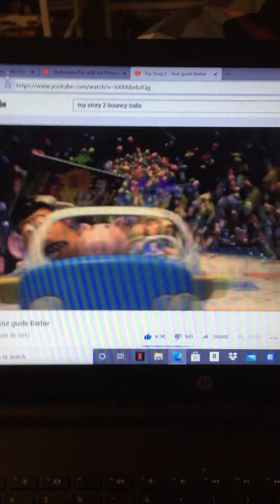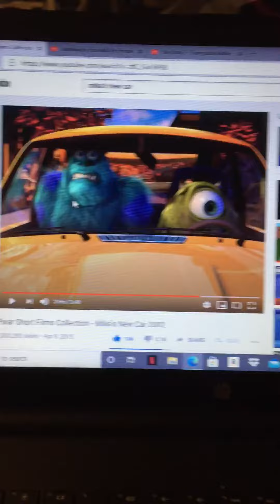Mike wazowski goes bananas